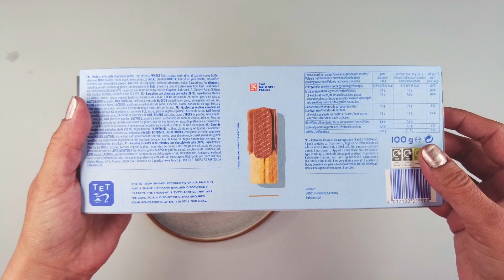Bahlsen Waffeletten Wafers Unboxing and ASMR (No Talking & Eating Sounds)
Hi viewers, today we are unboxing Bahlsen Waffeletten Wafers.
So sit back, relax and enjoy the unboxing and ASMR video.